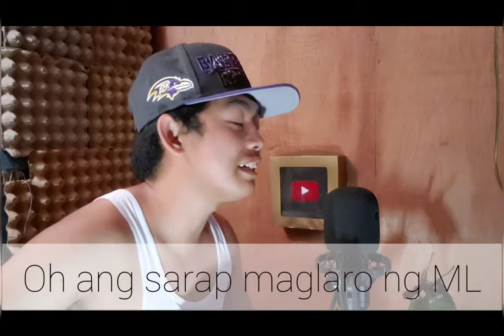ML PANGA! HAHAHAHA